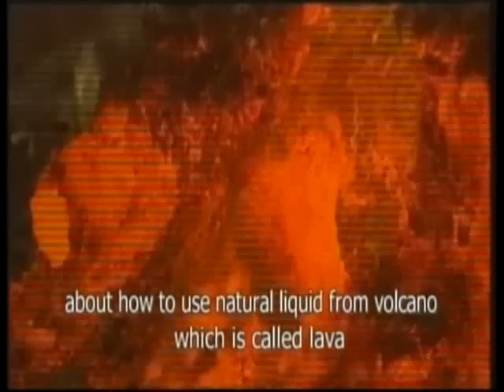รายการ คนรักแผ่นดิน Part2 11ม ค 56